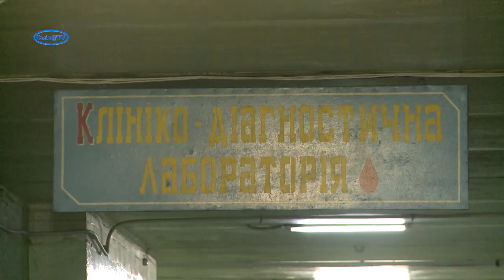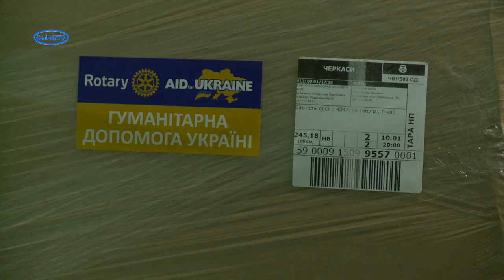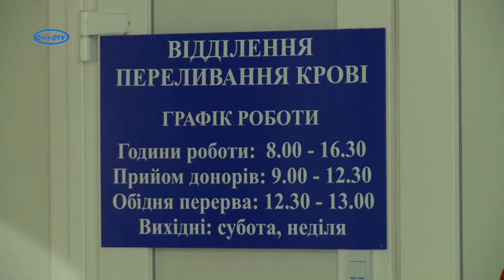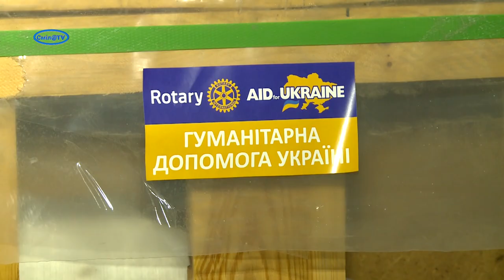Ротарійці привезли обладнання для відділення переливання крові